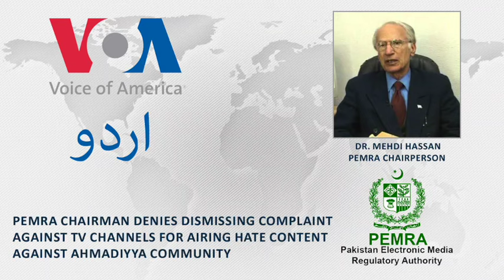VOA Urdu: PEMRA Chairperson Mehdi Hassan denies dismissing anti-Ahmadiyya content complaint